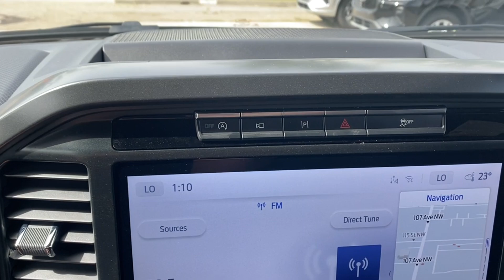2024 Ford F-150 XLT | Avalanche